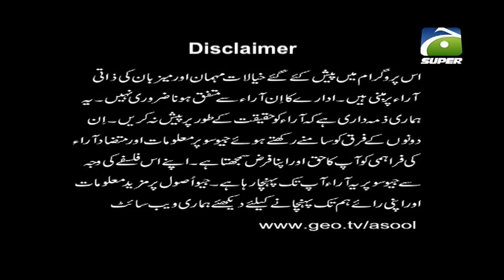Super Special 09 PM | 10th October 2019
It is a sports roundup show hosted by Danish Anees & Fatima Saleem with following experts panel:

·         Sikander Bakht

·         Aaliya Rasheed

·         Abdul Majid Bhatti

·         Yahya Hussaini

·         Faizan Lakhani

·         Jaffar Hussain

And some other guests from different sports will also be part of the show. Sports update from all major sports like Cricket, Hockey, Football, Tennis, Boxing, Snooker etc., will be part of show.

This show will be predominantly on cricket and partially on other sports. We will try to discuss and analyze current sporting events as well as issues related to our teams.